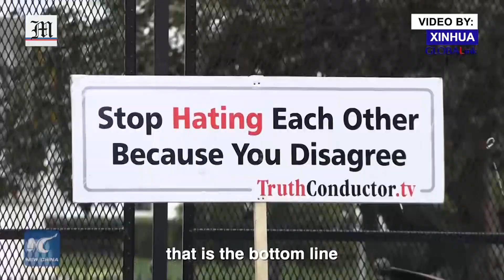Biden's first 100 days in office - what do Americans think?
US President Joe Biden on Wednesday night addressed a joint session of Congress for the first time, touting his achievements on the eve of his 100th day in office.